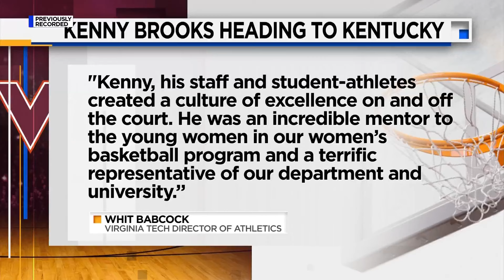VT women's basketball head coach Kenny Brooks accepts coaching job at Kentucky